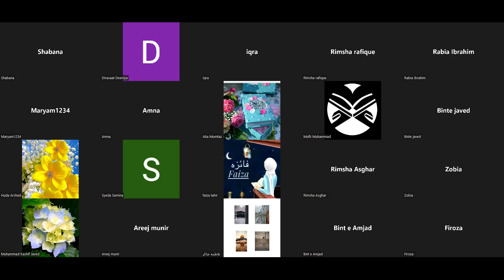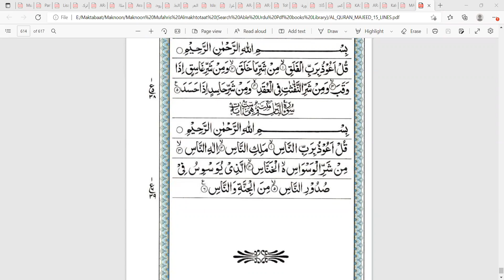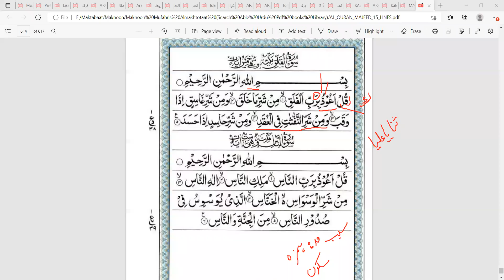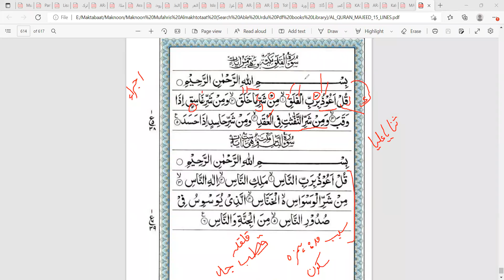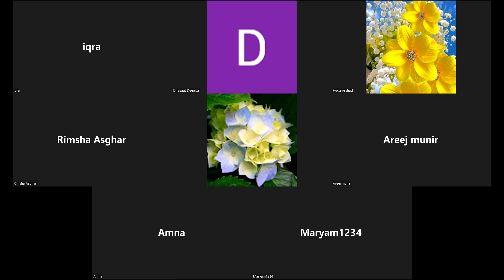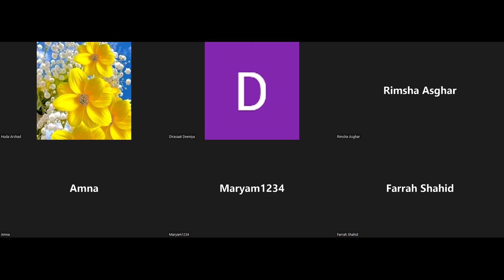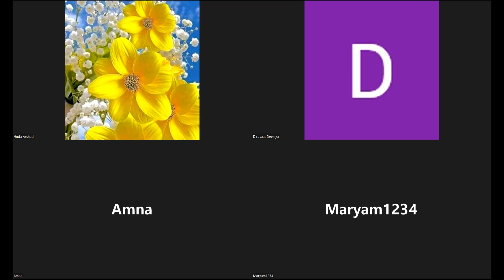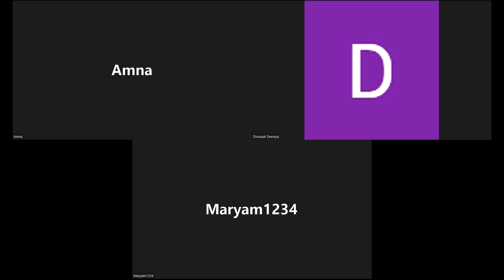Mufti Muhammad Sb (Dirasaat-E-Deeinya 1st Year ) فقہ/حدر 22-06-16